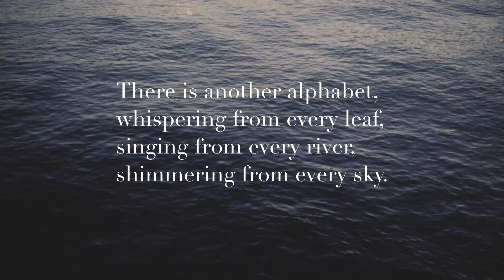There is another alphabet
Excerpt from “Forgotten Home” by Dejan Stojanović.

Music: Celadon City - We Kept Our Youth (from SVMMΞR SVN vol. 3)

Shot with a Sony RX100 V using high ISO (3200 and up) in 100fps, conformed to 24fps. Edited and graded in DaVinci Resolve.